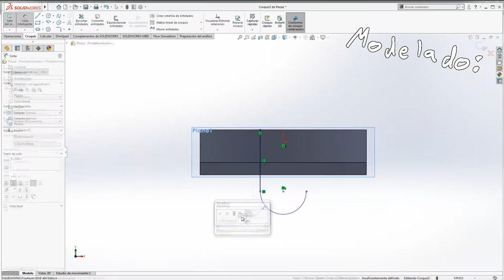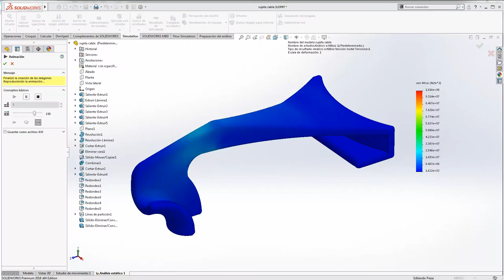Introducción a tutoriales de SolidWorks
Este tutorial te enseña cómo trabajar con solidworks para solucionar problemas, verás toda la parte creativa para solucionar todo lo que se te pueda presentar desde el diseño hasta lograr los resultados esperados.

Introducción y comentarios sobre los video tutoriales que estaré presentando.

Audio: @Fonicamty